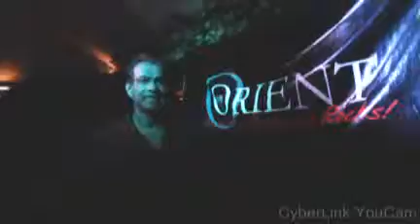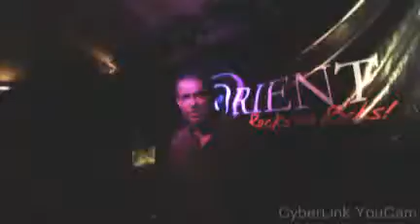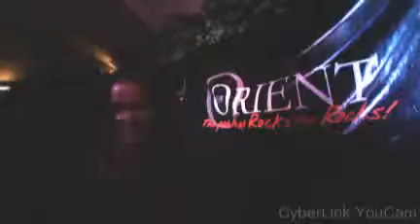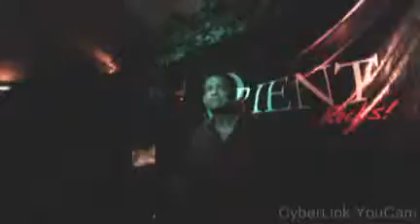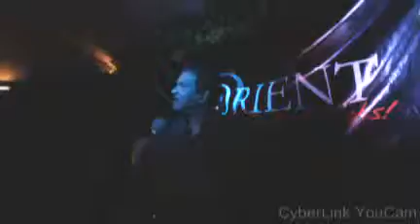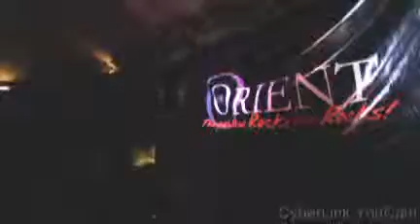Karaoke Friday The Orient13